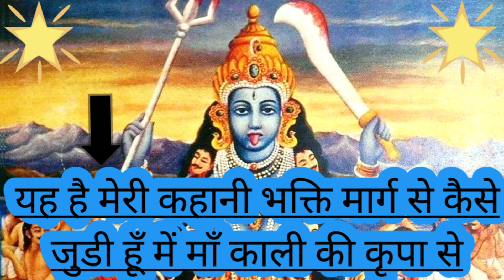यह है मेरी कहानी भक्ति मार्ग से कैसे जुडी हूँ में माँ काली की कृपा से ll Mahakali Bhagat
जय माता दी आप सभी का स्वागत है हमारे यूट्यूब चैनल में🙏😘🌹🥰 Jai Maa Kalka Jai Maa Kali

हमारे साथ जुड़ने के लिए और पूजा - पाठ , मन्त्र , साधना , अनुभव से जुडी जानकारी पाने के लिए Channel को

🙏"" JAI MAHAKALI "" 🙏( MBG )

I thank you all so much for giving me so❤️ much love❤️🙏 FULL SUPPORT ME🆗❤️